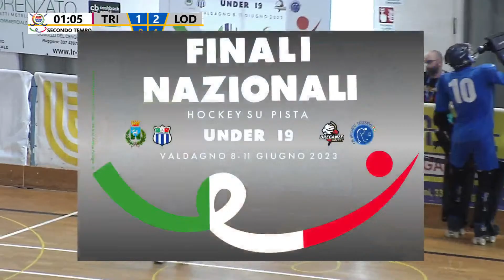Finali Nazionali Under 19 - Valdagno 2023 - 9 giugno: Gir.A - G.S.H. Trissino x Amatori W.Lodi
hockeypista - Finali Nazionali Giovanili 2023 - Under 19 - Valdagno (Vicenza) - PalaLido - Qualificazione, Semifinali e Finali || Programma streaming: Venerdì 9 giugno: 9:00 - Qual | Gir.A - 3 Follonica H. x GSH Trissino || 10:30 - Qual | Gir.B - 3 RH Scandiano x Forte dei Marmi || 12:00 - Qual | Gir.B - 3 AFP Giovinazzo x H. Breganze || 13:30 - Qual | Gir.A - 4 Pumas Viareggio x HC Valdagno || 15:00 - Qual | Gir.A - 4 GSH Trissino x Wasken Lodi